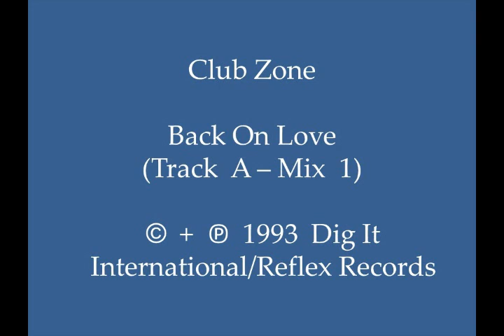Club Zone - Back On Love (Track A - Mix 1)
Smooth and nice synth-driven 1993 Euro house mix, with pleasant synth play, bassline, and “bass drum” percussion.  This track can be found on Italian-produced 12” vinyl record “Club Zone – Back on Love.”   (Cat.# RFX 128)

Country:  Italy
Released:  1993
Genre:  Electronic/Electronica/EDM
Style:  Euro House, Italodance
Credits:  GianLorenzo Tubelli + Sergio Fazio (Club Zone);  Written by:  Marco Franciosa + Sofia Tubelli; Produced & Arranged by:  Sergio Fazio + GianLorenzo Tubelli + Marco Franciosa